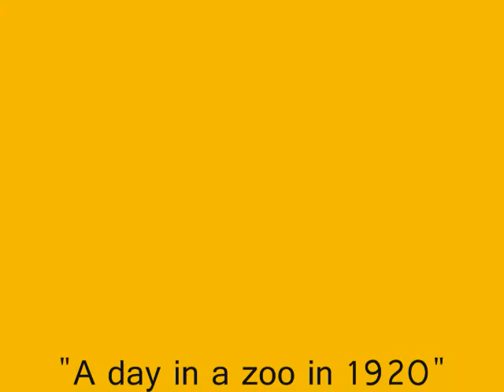"A day in a zoo in 1920 un dia en el zoo en 1920" (pivot 3 beta)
This is my seccond video on youtube. i hope do you lke it. it is about a women and her´s child. the child go to a jirafe, and stay there. the mother worry about it and she will meke everything to his son stay at her´s side. please comment and subscribe.
CREATED IN : pivot 3 beta.